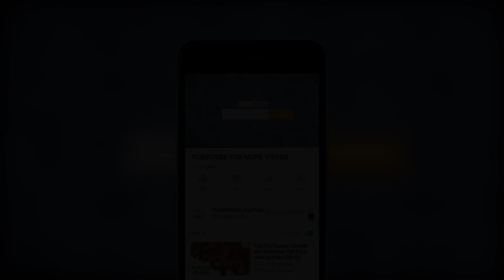Sweet Curd Recipe | పెరుగు స్వీట్ ఇలా చేసి చూడండి | Sweet Yogurt | Mishti Doi Recipe